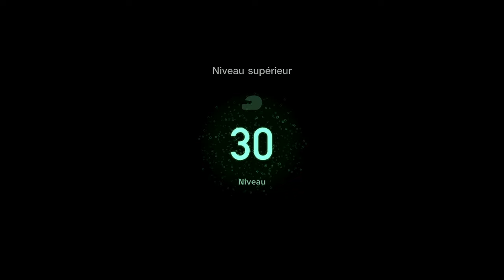Gran Turismo Sport [Le pied] Manufacturer Series Manche 15 I 4K HDR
Salut, aujourd'hui, on essai de se mesurer a la série Manufacturer sur 18 tours, c'est un très bon format.
Les qualifs ne sont pas top, mais vous le savez, l'important c'est la course.

PS4PRO